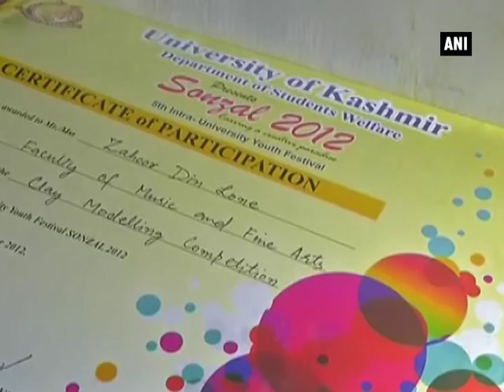Meet Zahoor Din Lone: International snow sculptor of Kashmir - ANI News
Srinagar (jammu and Kashmir), Mar 17 (ANI): Zahoor Din Lone, a Kashmiri Youth, is taking the art of snow sculpturing in India to the next level by showing his artwork at various national and international platforms. Lone represented India with his team at the 27th International Snow Sculpture Championship held in United State of America earlier this year. He and his team got a special dinner invitation from the Mayor after he was impressed with their work of art in the competition. Lone has won many awards all across the country and now he seeks support to spread his work and show the people the diversity in this underrated form of art.